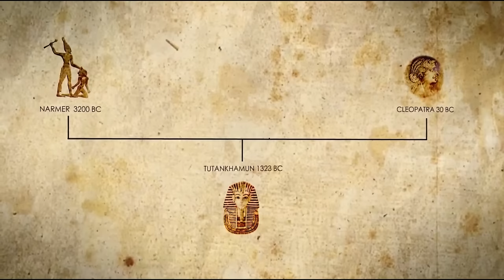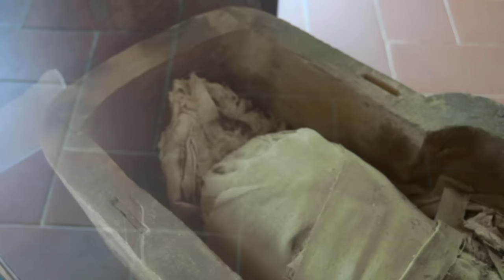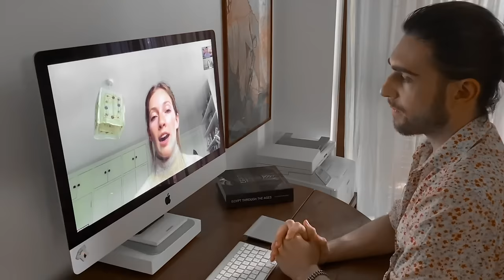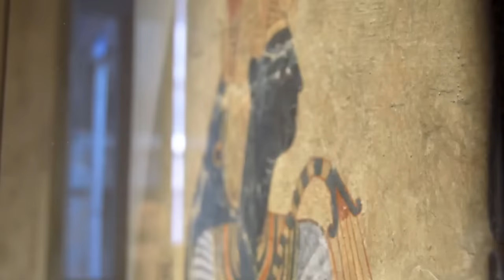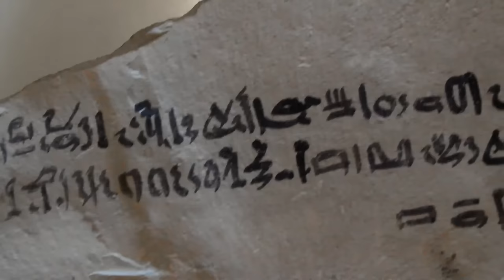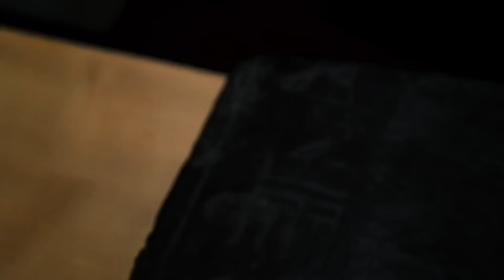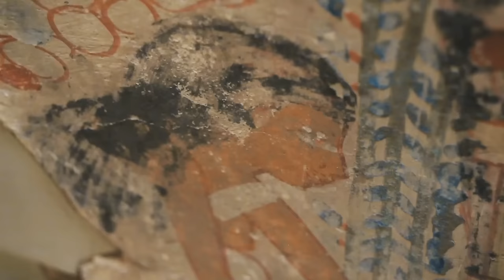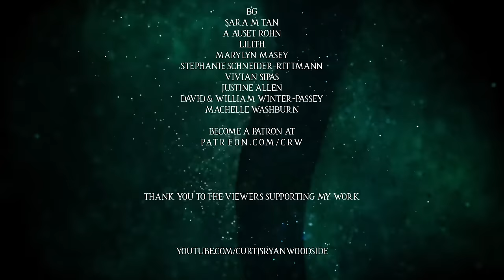Ancient Egypt And Beyond (FULL DOCUMENTARY MARATHON)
Discover the history of many of the most mysterious and iconic treasures that are held all around the world from Ancient Egypt, including the famous Nefertiti bust in Berlin, the Egyptian secrets at the Vatican and Pompeii and many more...